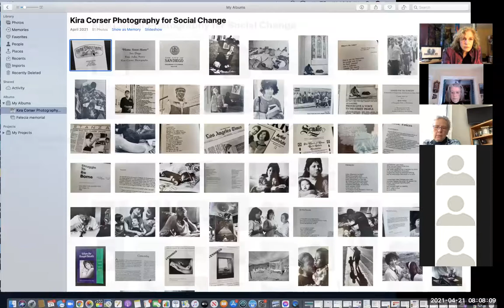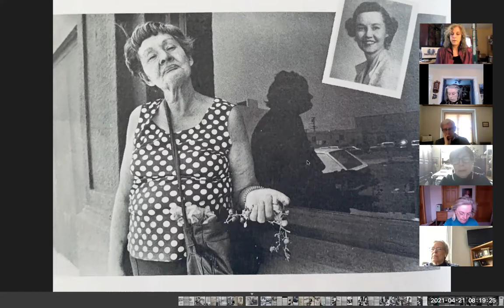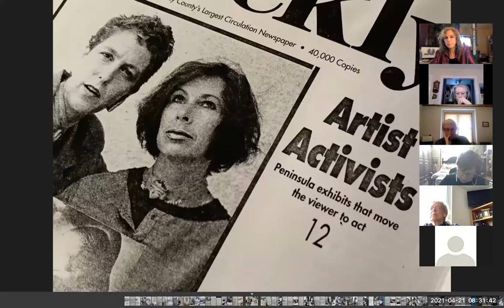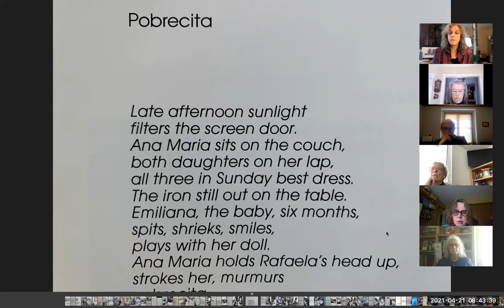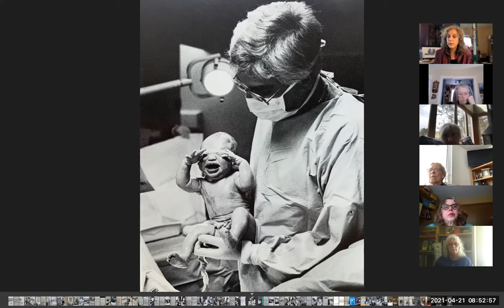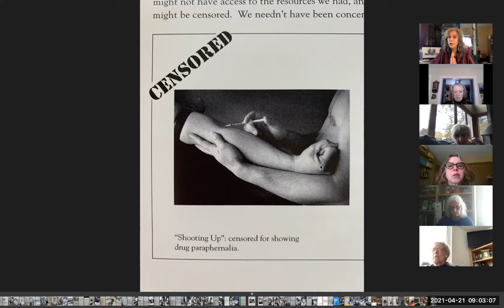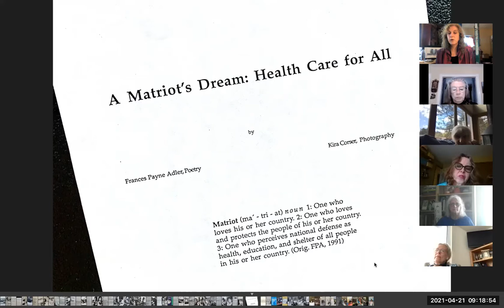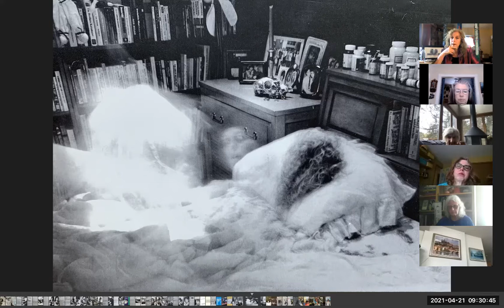Photography for Social Change ACW OLLI zoom 0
Kira Carrillo Corser talks about how photography has made a difference in affecting legislation, affecting artists and communities, creating better services for homelessness populations, working in collaboration with poet Frances Payne Adler (Fran Adler) titled HOME STREET HOME.  This is part of a Social Justice Seminar, facilitated by Barbara Bridges and Art to Change the World artists leading interactive discussion and inquiry-based experiences focused on discovering the nature of social justice art and answering the question, "CAN art change the world?"  April 21, 2021